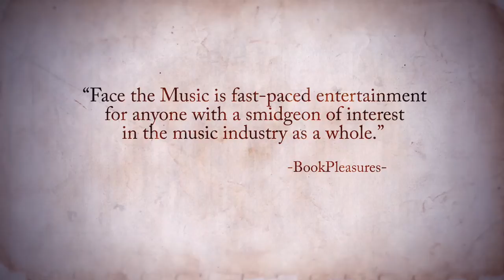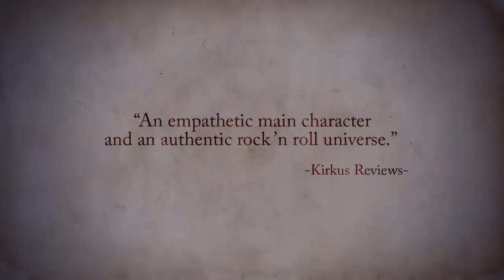Face the Music by Joe Anderson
The music industry gets skewered in this hilarious take on one man's battle to dance to his own tune. A novel by Joe Anderson, "Face the Music" is available in both print and Kindle format on Amazon.